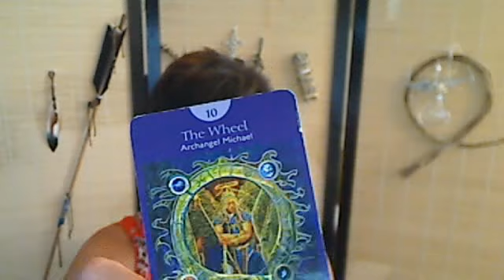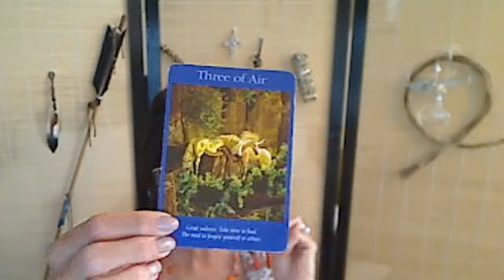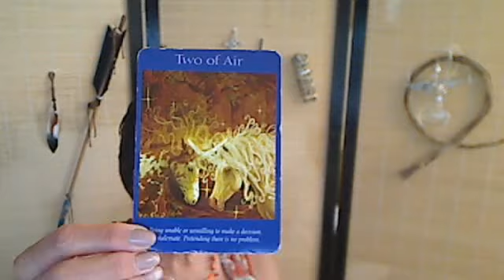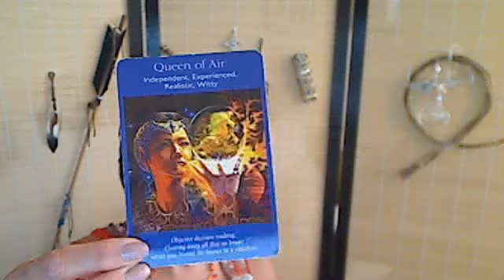Libra Weekly Angel Tarot Reading for July 27 - Aug . 3 2015